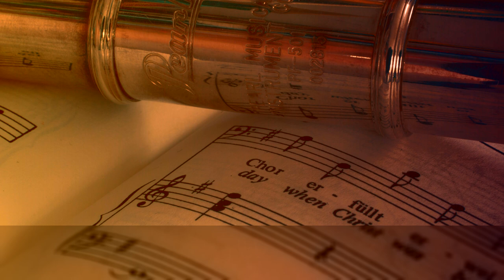Concerto Grosso in D major, HWV 323 - I. Largo, by European Archive ∙ upmusic ∙ classic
Händel Concerto Grosso in D major, HWV 323

Concerto Grosso, D major, No.5, Op.6, HWV 323 is included in Twelve Grand Concertos, HWV 319–330. These are 12 concerti grossi for a concertino trio of two violins and violoncello and a ripieno four-part string orchestra with harpsichord continuo. First published in London by John Walsh in 1739, in the second edition of 1741 they became known as Op. 6. Written to be played during performances of Handel's oratorios and odes, they incorporated the full range of his compositional styles, including trio sonatas, operatic arias, French overtures, Italian sinfonias, airs, fugues, themes and variations and a variety of dances. The fifth is in the key of D major and in six movements. It incorporates reworked versions of the three-movement overture to Handel's Ode for St Cecilia's Day. The minuet was added later, perhaps for balance: it is not present in the original manuscript. The first movement, in the style of a French overture with dotted rhythms and scale passages, for dramatic effect has the novel feature of being prefaced by a two bar passage for the first concertino violin. The allegro, a vigorous and high-spirited fugue, differs very little from that in the Ode, except for three additional bars at the close. The composition, divided into easily discernible sections, relies more on harmony than counterpoint.

Composer: Georg Friedrich Händel
Form: Concerto
Key: D Major
Instrument: String Orchestra
Period: Baroque